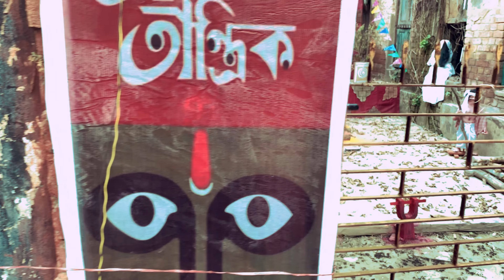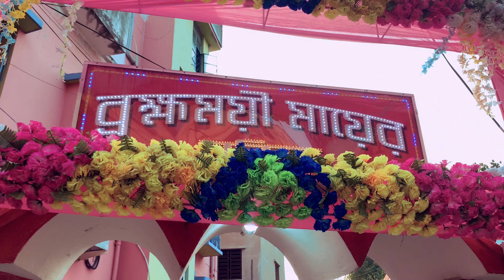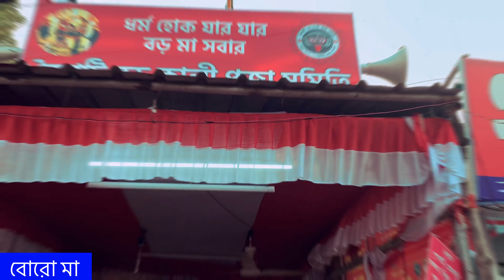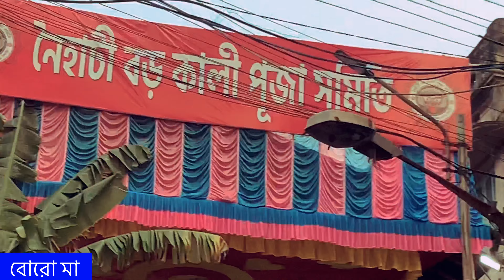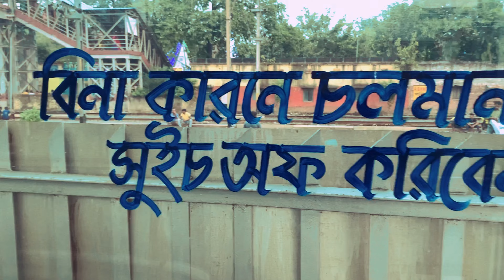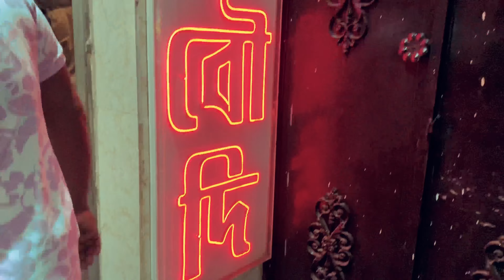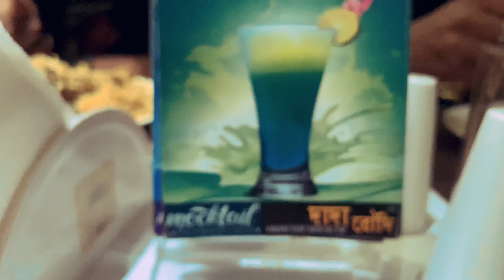Boroma Kalipuja Darshan সাথে dada boudibiryani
Boroma Kalipuja Darshan সাথে dada boudir bririany
My first vlog ❤️ Inspired by insideoutextra

This is my daily vlog youtube channel.where is i upload my daily vlog and cooking video in Bengali language. People are asking for me daily vlog video and cooking recipes and Vlog of boromaanaihati and dadaboudibiriyani .so I made this video
The inquiry of people are
kali puja boro maa,boroma kali puja,naihati kali puja boro maa,naihati kali puja 2022 boroma,naihati kali puja 2022 boro maa,boroma kali puja video,
dada boudi,dada boudi biryani,dada boudi hotel,dada boudi restaurant,dada boudi serampore,
my first vlog aroob jatoi,
my first vlog assamese,
my first vlog ambience mall vasant kunj,
my first vlog after eid ajmer sharif dargah vlog,
my first vlog asad khan,
my first vlog assam,
my first vlog ayush choudhary,
my first vlog aashiq mughal vlogs,
my first vlog anne@jp channel,
bonfire at concordia college my first vlog #1,
beautiful weather masaledar roti my first
bhai ka vlogs my first vlog,
basit vlogs my first vlog,
beautiful nature my first vlog,
bihari chora my first vlog video,
ballu blogger my first vlog,
my first vlog cartoon,
crazy vlogger my first vlog,
my first vlog darling pragati,

Credit music :- YouTube neffex song (in vn editing app) (special thanks)